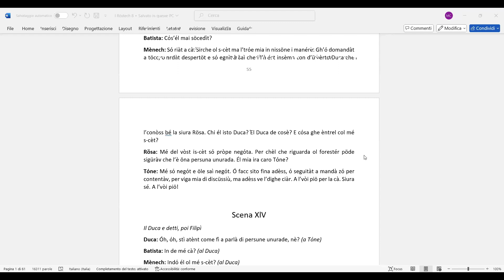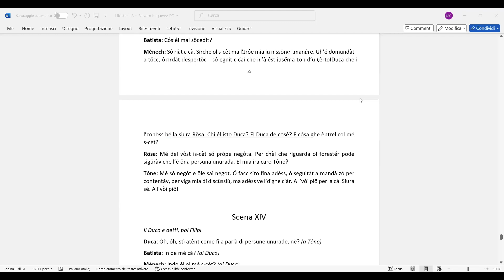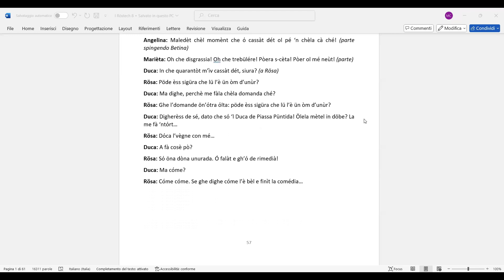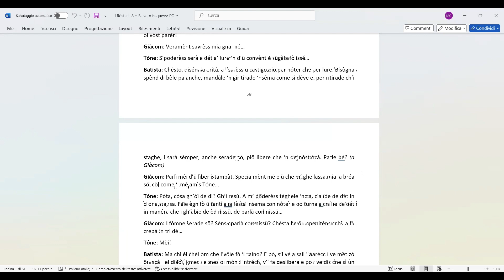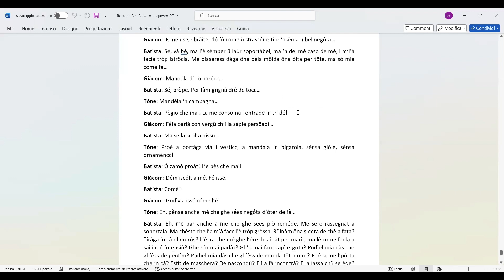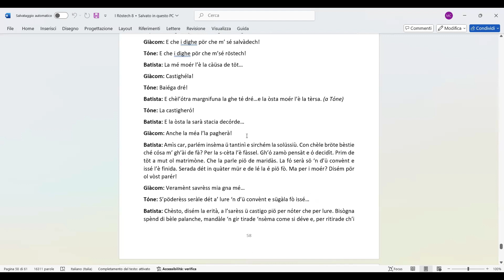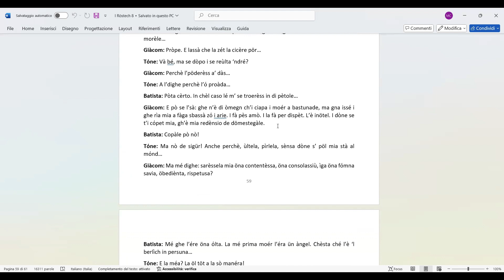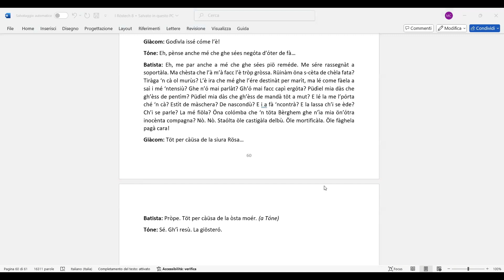Corso di Dialetto Bergamasco 2024 - Lezione 8